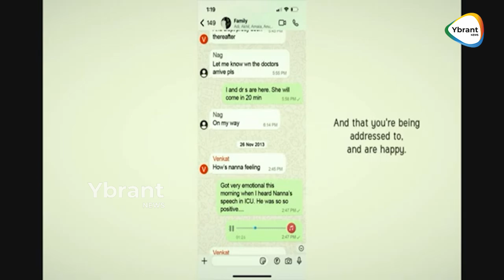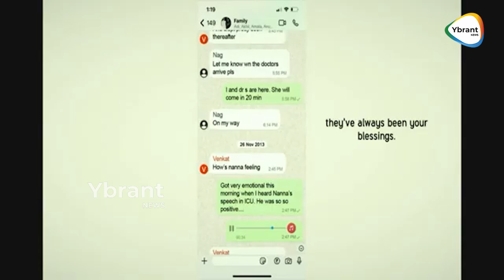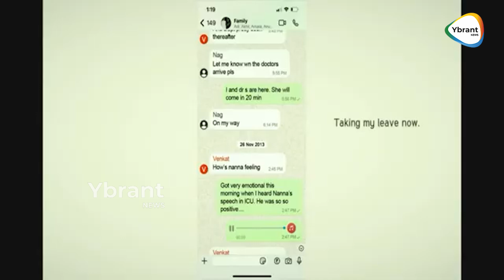ANR's Last Audio Message From ICU | Chiranjeevi And Ramya Krishna Cried | Ybrant News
Thank you for your support to " Ybrant News " channel🙏